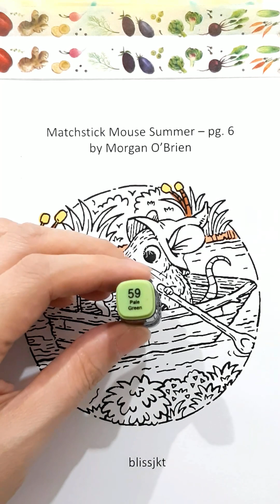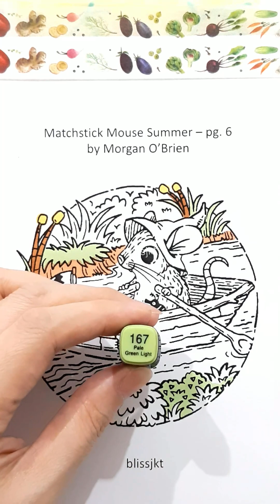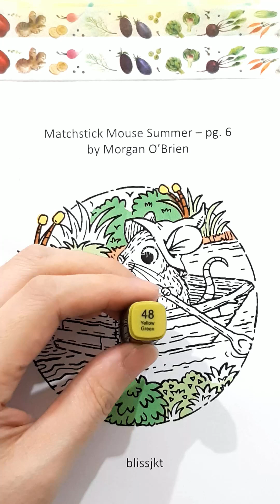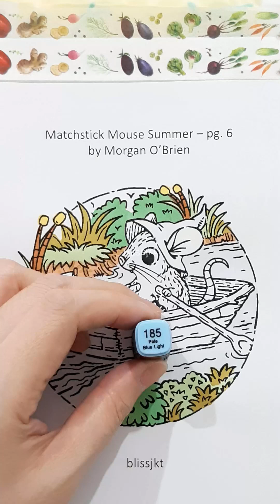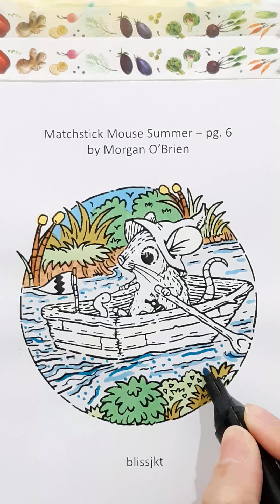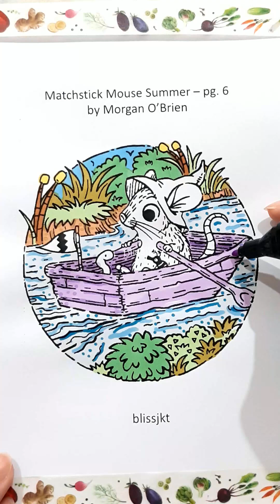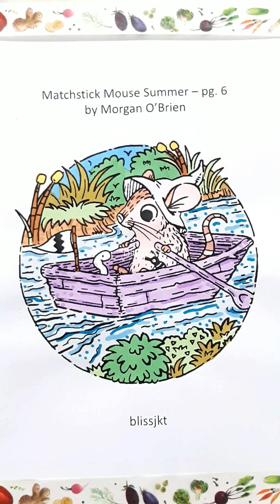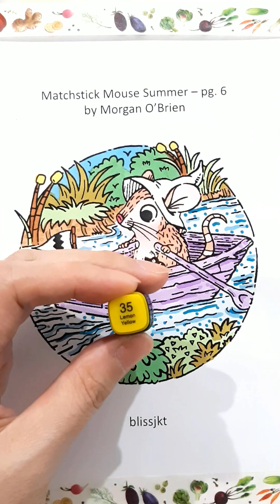ALCOHOL MARKERS | MATCHSTICK MOUSE SUMMER BOAT TRIP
Hi lovelies, let’s get comfy & enjoy our time with coloring  :)

Colouring, doodling, drawing, zen tangle, neurographic arts, and journaling as well as reviews on colouring books and materials will be featured in my channel. Hope it brings joy and benefits to you. Highly appreciate your likes, subscribes, and comments so I can share more art videos with you. Have a blessed day & spread kindness :)